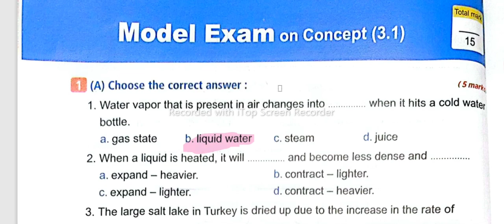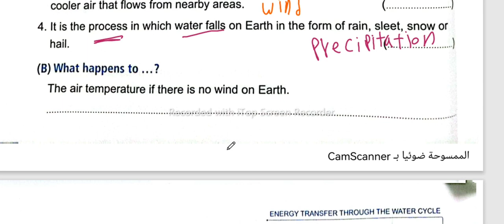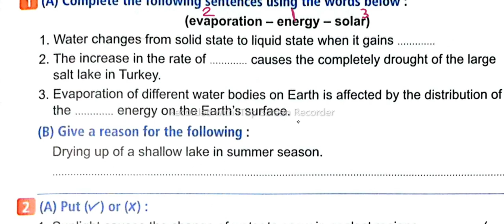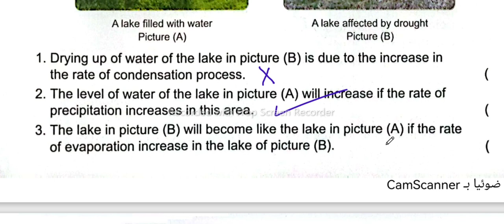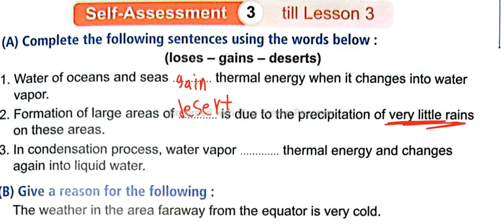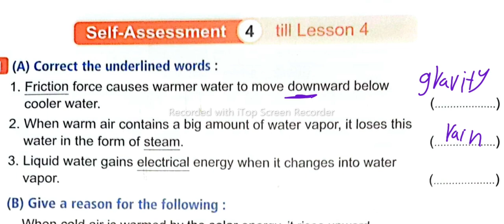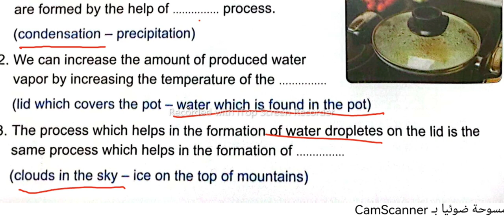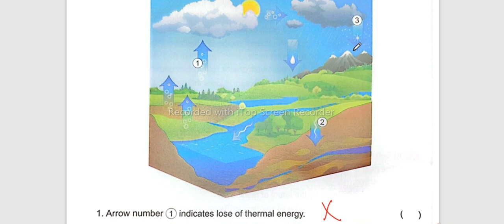grade 6science Revision(February exam)مراجعة حل الصف السادس ساينس لايخرج عنها الامتحان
grade 5 science Revision(February exam)مراجعة حل الصف الخامس ساينس لايخرج عنها الامتحان
grade 5
science
second term
dr.Mary